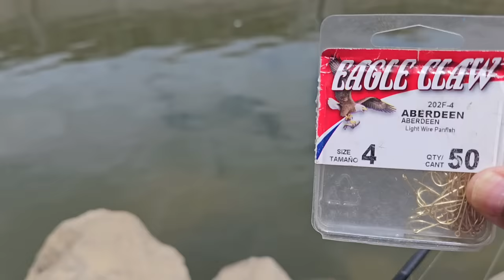BIG BLUEGILL BONANZA!!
We caught over 50 big bluegills today behind Old Hickory Dam, Nashville Tennessee. The bite was on fire! We caught them on crikets and red worms. These were early spawning Bluegills, the really big ones haven't come in yet. Supposedly they're catching really nice ones up above the dam in the main lake. I might have to give that a shot next! I hope you enjoy the video! 🙏🏾🙏🏾🙏🏾